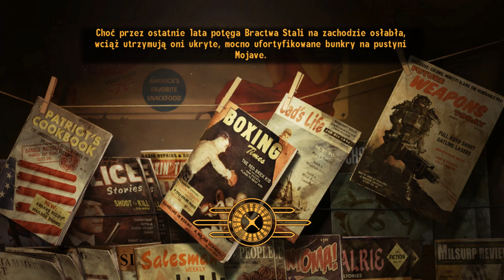Fallout: New Vegas #125 El Presidente ocalony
Lets play z gry Fallout: New Vegas
poziom trudności: Normalny oraz "Jestem Hardkorem"